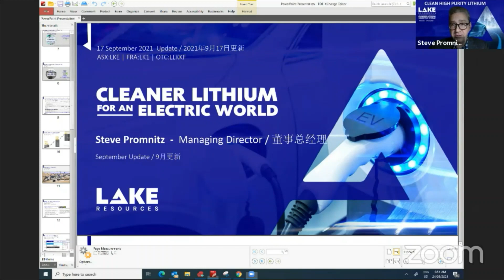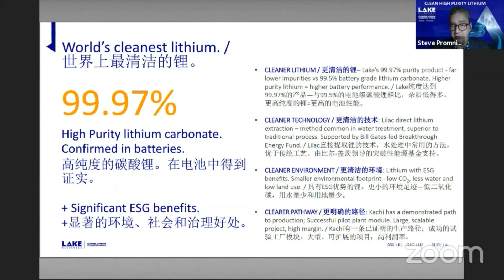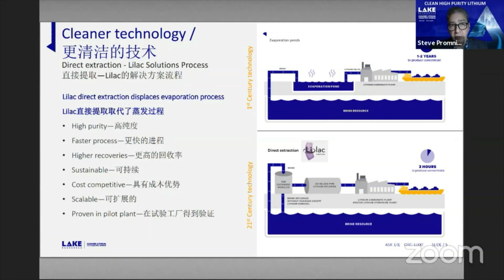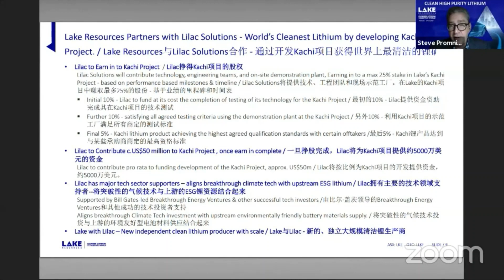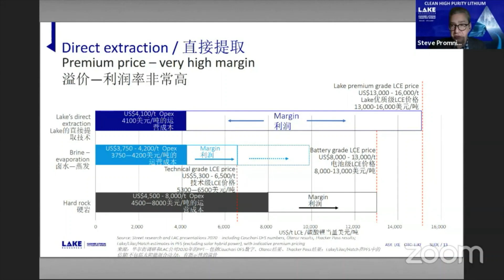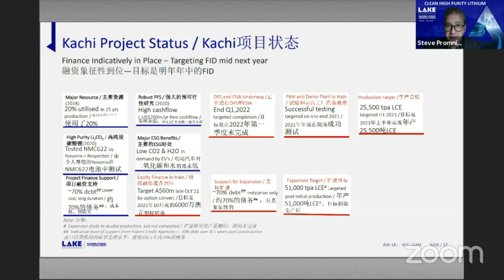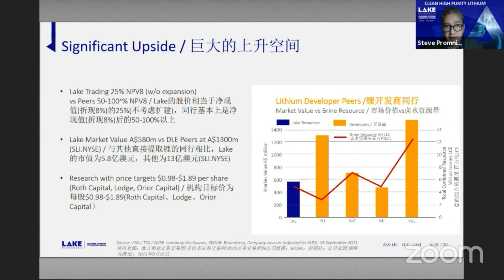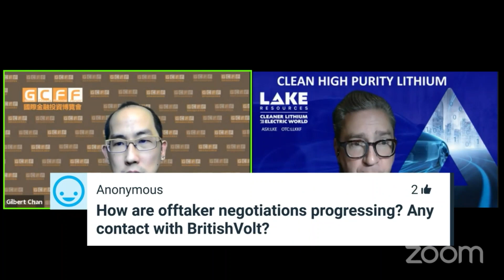Cleaner Lithium for an Electric World - Lake Resources Presents at GCFF (Sep 23, 2021)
LakeResources NL is a clean lithium developer utilizing clean, direct extraction technology for the development of sustainable, high purity lithium from its flagship KachiProject, as well as three other lithium brine projects in Argentina. The projects are in a prime location within the Lithium Triangle, where 40% of the world’s lithium is produced at the lowest cost.

Steve has led Lake since 2016, bringing natural resources and energy experience with a focus on South America and South-East Asia.

Previously he was CEO of small/mid-tier companies or senior manager with global resource companies (Rio Tinto, WMC) together with holding senior corporate finance roles with Westpac and Citigroup.

He has a Bachelor of Science Honours (Natural Resources) from Monash University and is fluent in Spanish.